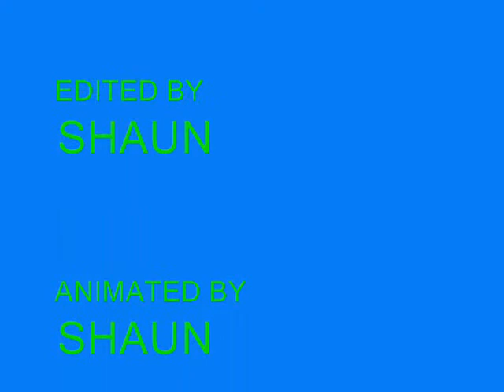great stickfigure animation (not)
this is sooooo great...,
the elephant loves eating people.
^,^ lol -.-
Lara Kroft, Las Vegas, Leonardo Di Caprio, Limp Bizkit, Lingerie, Links, Linux, Loft Story, Look Smart, Lord of the Rings, Love Poems, Love Stories, Lycos, Lyrics
Olympics, Online, Open Directory, Oprah Winfrey, Oscar, O-Town, Outlaw Star, Outlook Express
Quotes, Quotation
Radio, Ralph Nader, Ramadan, Rap Lyrics, Real Audio, Recipes, Ricky Martin, Robert Blake, Rock Music, Rosh Hashana, Russell Crowe
U.S. Postal Service, U2, UFOS, Universal Pictures, USA
Vacation, Valetine's Day, Verizon Strike, Videos, Vietnam War, Virtual, Virus
Wallpapers, Warner Bross, Weather, Web, WebCrawler, Webs, Websites, Wimbledon, Winamp, Windows 2000, Windows Me, Winzip, Witchcraft, Women, World War I, World War II, Wrestling
X Files, X Men, XFL, XFL Cheerleaders
Yahoo, Yellow Pages, Young
Zelda